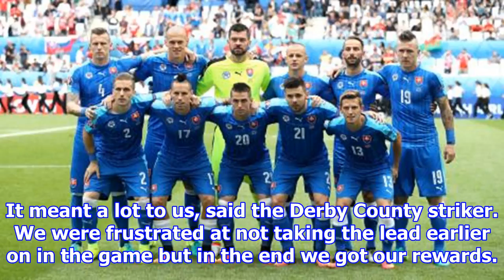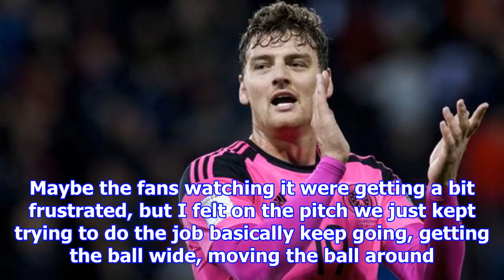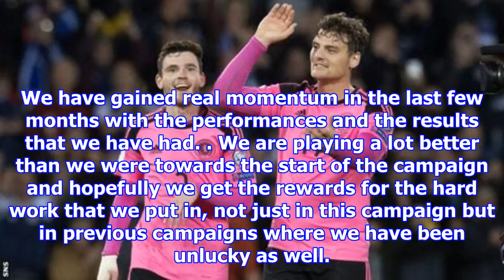Scotland 1-0 slovakia: chris martin hopes momentum carries over to slovenia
Scotland striker Chris Martin came off the bench to play a pivotal role in the 10 win over SlovakiaChris Martin hopes Scotlands momentum following the 10 victory over Slovakia can help propel the nati...